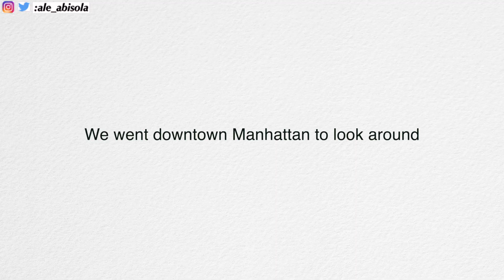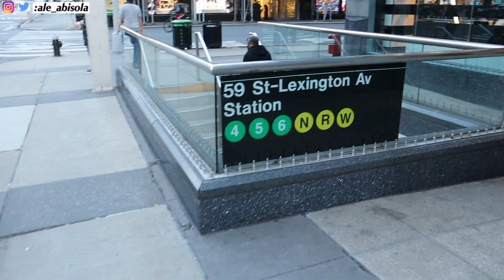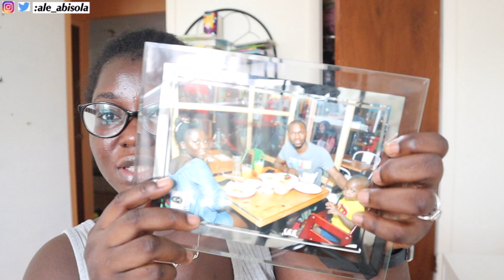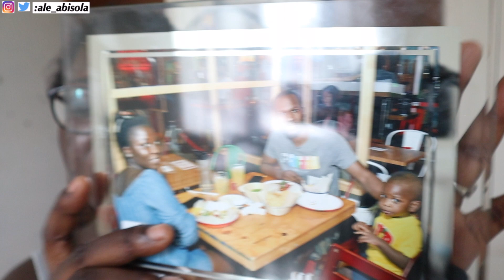LIVING IN NYC; FUN FAMILY OUTING, GETTING THE LONGEST BRAIDS DONE AND MORE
Let connect:
Business IG: ralethebrand (DM for Order)
IG and Twitter: abisola_ale,   Facebook page: Life of Abisola

(some links are affliated but does not change the price of the product)

REGRETTED HAVING A C-SECTION? C-SECTION, CSvsnormal birth | I WAS MOCKED FOR HAVING A C-SCECTION NIGHT TIME ROUTINE WITH A TODDLER

Hello, My name is Abisola. Am a mother to a sweet baby boy (Ryan), a wife and 2nd year medical student. I document my life as a mother, wife and a medical student. I also do lifestyle videos.